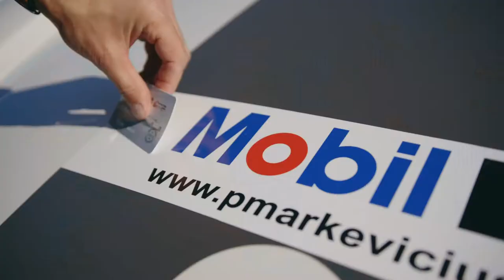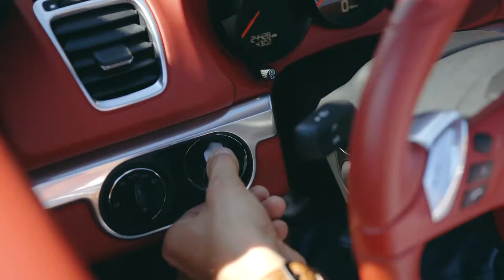ENEOS 1006 km. lenktynės 2017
Liepos 20 - 22 dienomis "Porsche Klubas Lietuva" nariai dalyvavo „ENEOS 1006 km powered by Hankook" lenktynėse.

Liepos 20 d. vyko „Porsche Lietuva” ir vieno tituluočiausių Lietuvos žiedinių lenktynių atstovų Roberto Kupčiko organizuojamas instruktažas ir vairavimo įgūdžių gerinimas. Bandomųjų važiavimų metu šalia Porsche automobilių vairuotojų sėdėjo ir Panevėžio Algimanto Bandzos vaikų globos namų auklėtiniai, su kuriais klubo narius jau keletą metų sieja nuoširdus bendravimas.

Liepos 21 d. buvo organizuotas daug azarto ir sportinių aistrų sukėlęs klubo narių važiavimas, kuris buvo suskirstytas į keturias kategorijas pagal automobilių modelius.

Šventinės vakarienės metu greičiausiems buvo įteikti specialiai ENEOS 1006 km lenktynėms sukurti „Porsche Klubas Lietuva“ apdovanojimai bei „Porsche Lietuva“ įsteigti prizai.